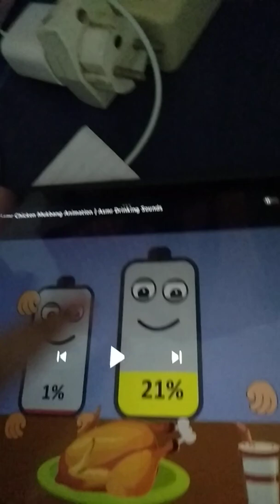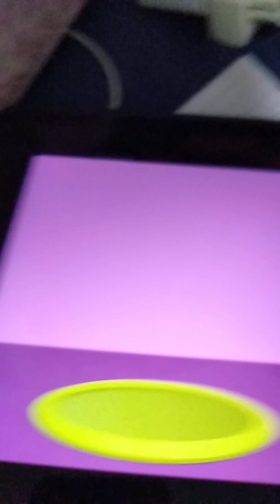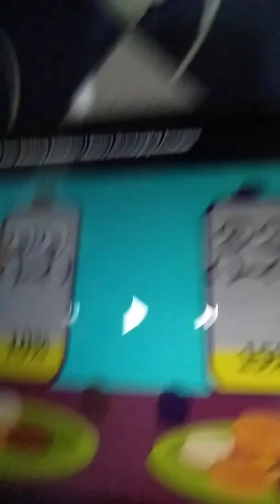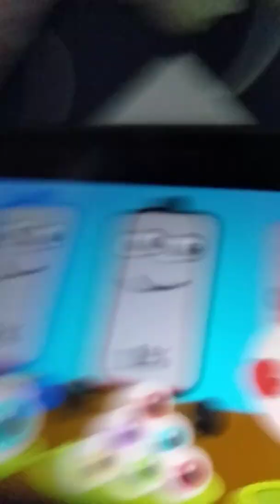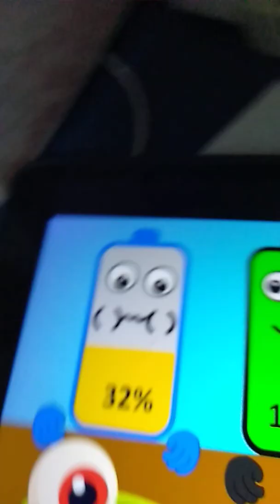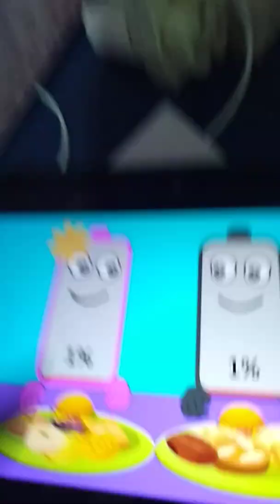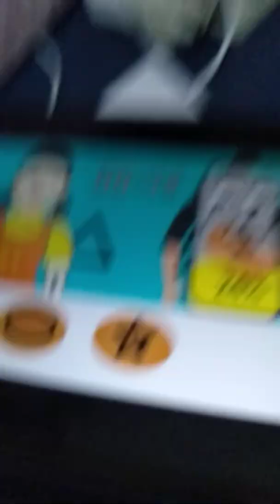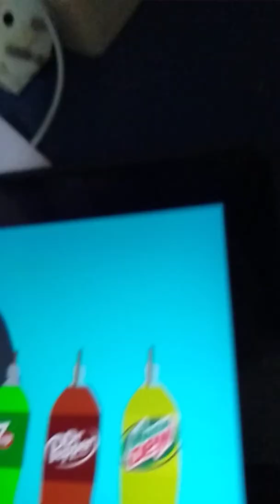makan makanan indomaret (sekaligus beli borong sampe kosong Saya juga beli indomaretnya sampe tutup)